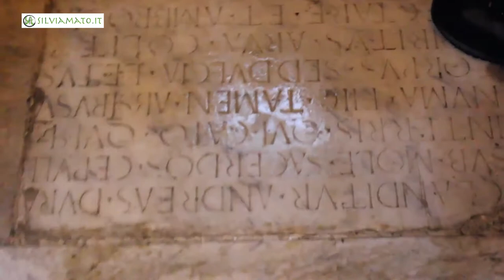Panormus - La scuola adotta la città 1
Seguiranno altri filamati sulla mia esperienza palermitana in cui i ragazzi delle scuole di Palermo ci hanno fatto da guide turistiche.

Credo ancora con tenacia che esista una possibilità di vita migliore, e che questa passi dal rispetto per le persone. Per questo motivo mi impegno in una comunicazione etica, professionale che presenti i punti di forza delle iniziative culturali e commerciali e non vada a far leva sulla semplice sollecitazione emotive. Nonostante il grande disorientamento culturale e sociale in cui viviamo, nonostante le promesse illusorie della politica, nonostante il perpetuarsi degli scandali e degli inganni che quotidianamente emergono come bubboni sulla superfice melmosa che è la nostra società continuo a tenere fede al mio impegno nel costruire una comunicazione dignitosa e non ammiccante.
Non è chiudendo gli occhi e facendo finta di non accorgersi delle storture che queste si raddrizzano anzi è prestando la massima attenzione al mondo che ci circonda e documentandolo che  possiamo intervenire nell'evoluzione dei fatti. Non importa quanto siamo piccoli e insignificanti ciò che importa è l'impegno che mettiamo nel raggiungere il nostro scopo